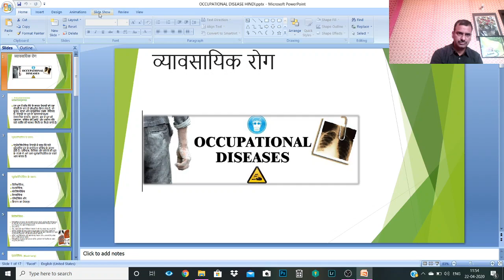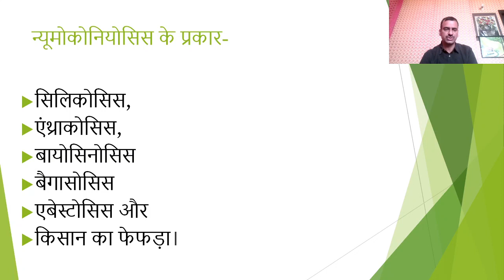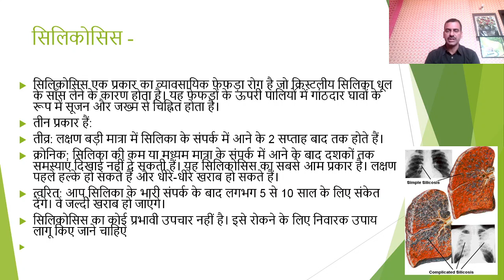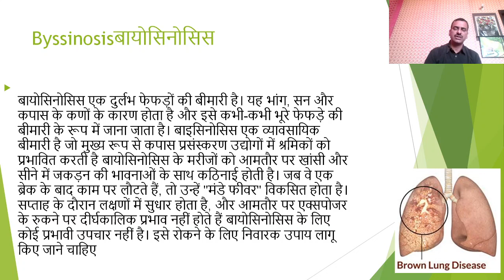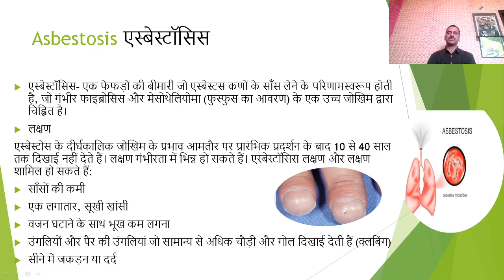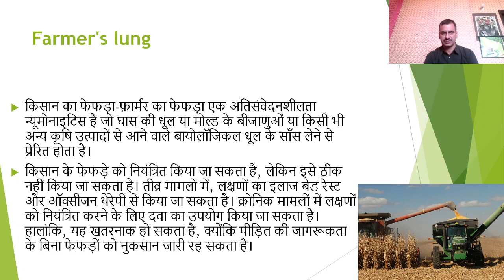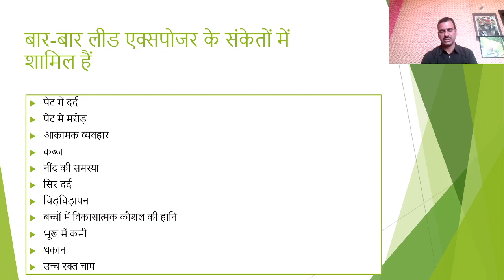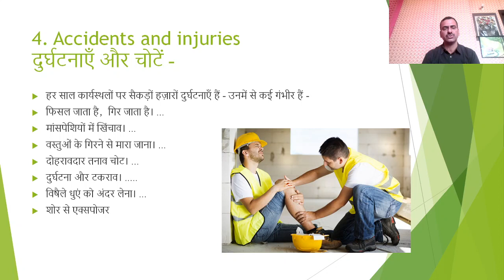OCCUPATIONAL DISEASE HINDI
occupational health